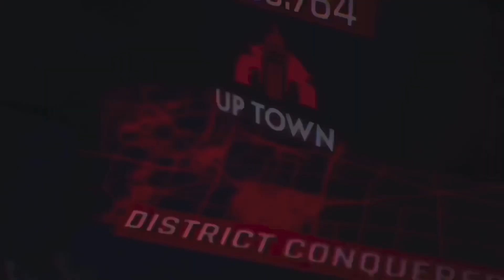Asphalt 9 - Golden Week Event - 1:08:074 [Drako GTE x Nanjing Stroll]